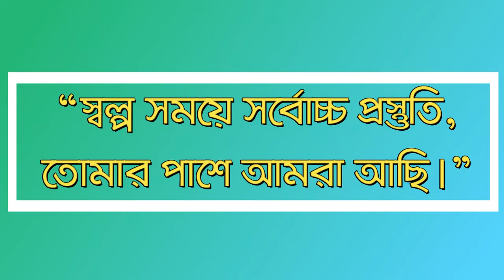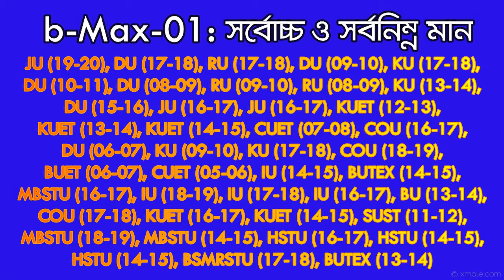Higher Math-2nd || Chapter-02 || 80/20 Suggestion || Admission